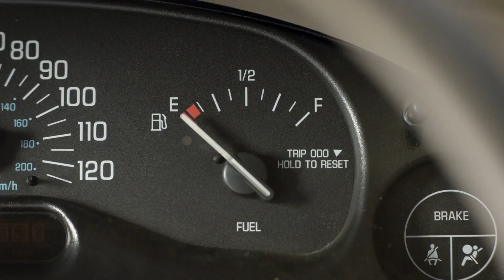Motorola Moto X Lazy Phone - Sat Nav with Touchless Control - TV Ad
t's never been easier to get where you're going because Moto X lets you navigate without ever touching your phone. Ask for directions, or whatever else you want - no hands necessary. Keep your eyes on the road, not on your Lazy Phone.